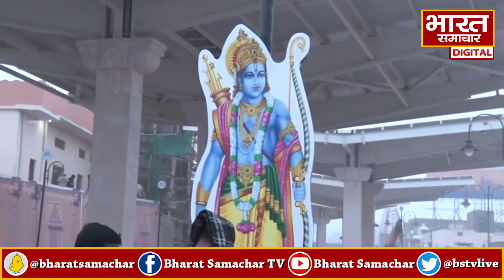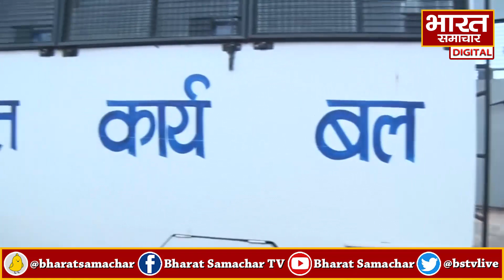राम मंदिर के गेट पर ख़ूबसूरत फूलों से बनाया गया ये भव्य द्वार, यहीं से निकलेगा PM मोदी का रोड शो